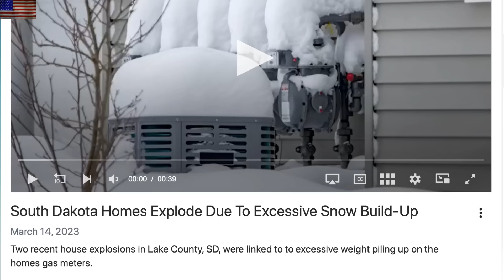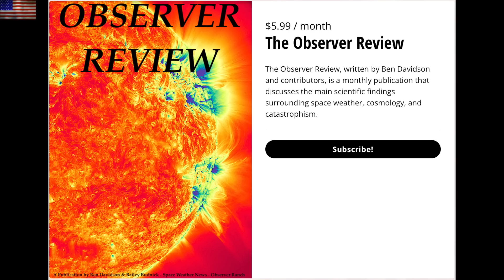Homes Exploding Again, Sunspot Surge, Solar Climate Forcing | S0 News Apr.14.2023